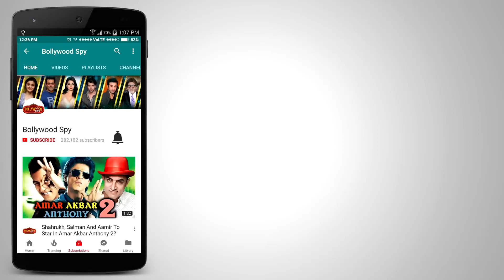Baadshaho का तूफ़ान - 11 वे दिन कितने करोड़ कमाए